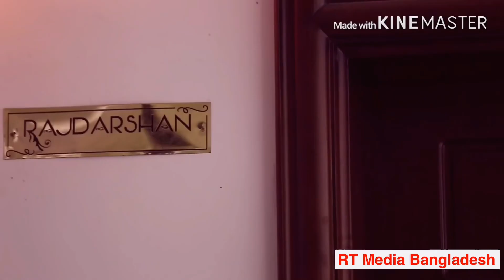Kushiara International Convention Hall,South surma,Sylhet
Kushiara international Convention Hall is most luxurious convention hall in Sylhet |

Location ~Chondipul Point, South Surma, 3100 Sylhet